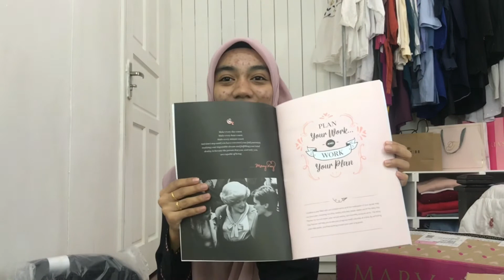Unboxing gift from Mary Kay